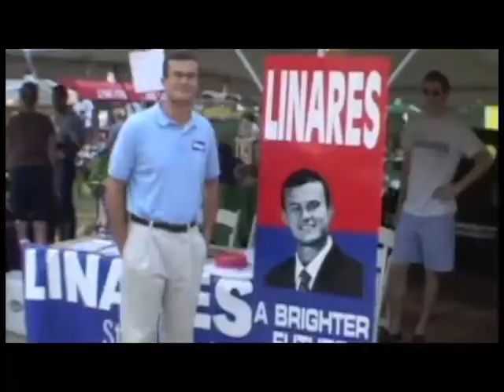Who is Art Linares?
Educate yourself on the candidates for Connecticut's 33rd district state senate seat